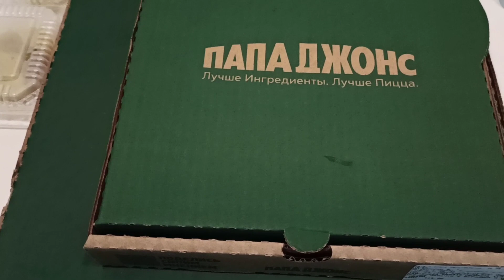Влог , Что Я Готовлю ,Новая Игрушка , Продала хайлайтер Август 2023